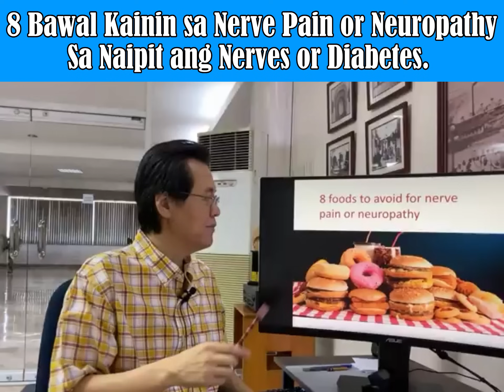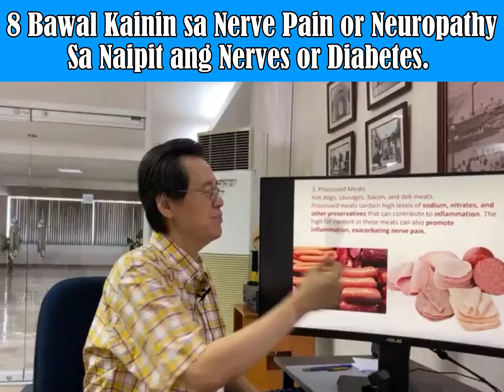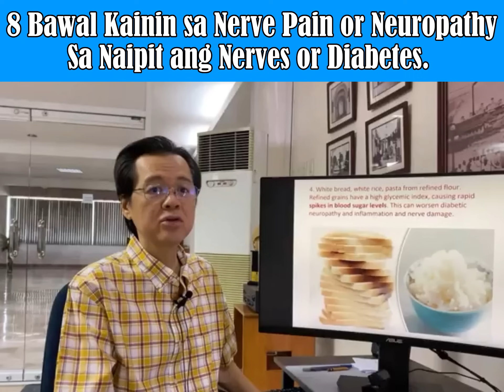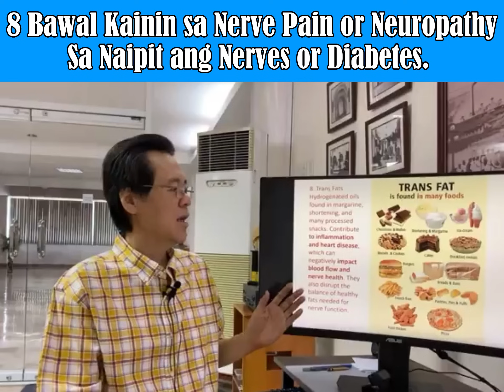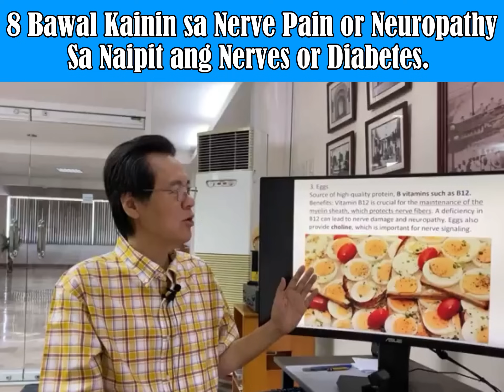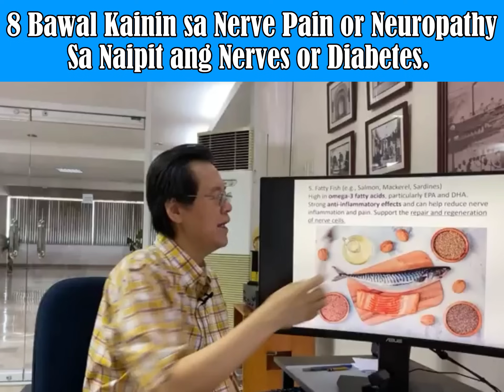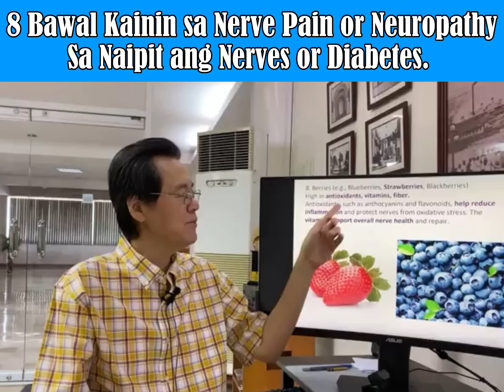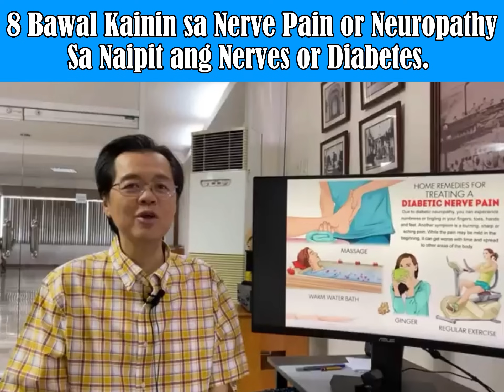8 Bawal Kainin sa Nerve Pain or Neuropathy. - By Doc Willie Ong (Internist and Cardiologist)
8 Bawal Kainin sa Nerve Pain or Neuropathy.
Sa Naipit ang Nerves or Diabetes.